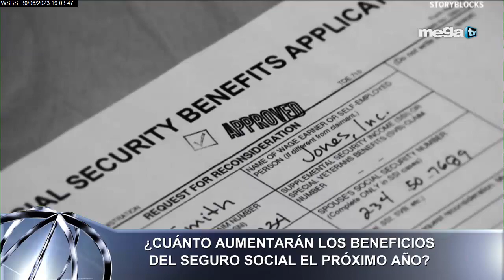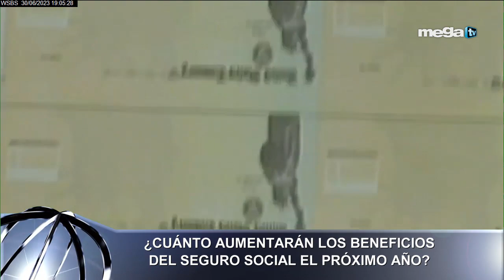Sevcec 06-30-23 ¿Cuánto aumentarán los beneficios del seguro social?